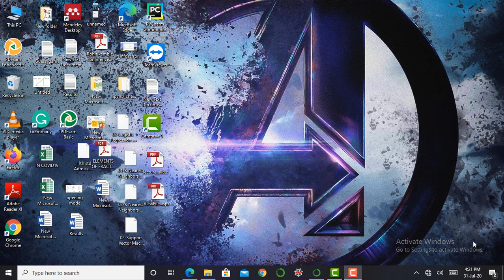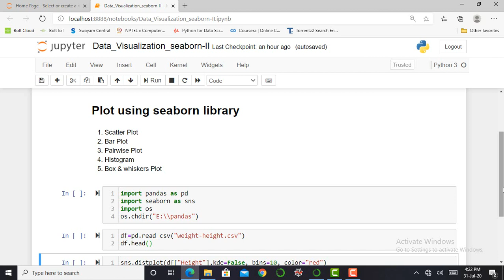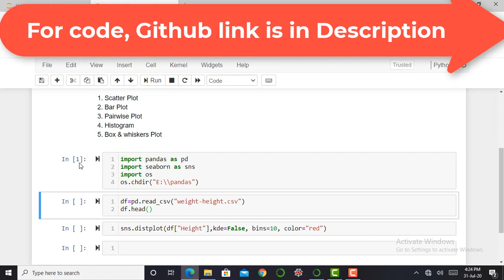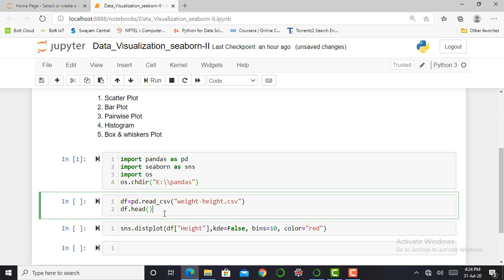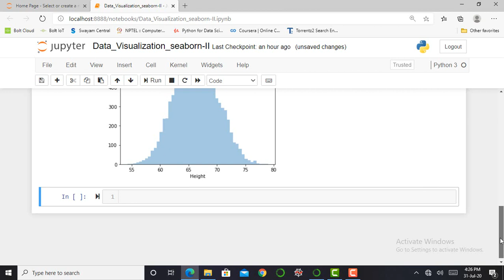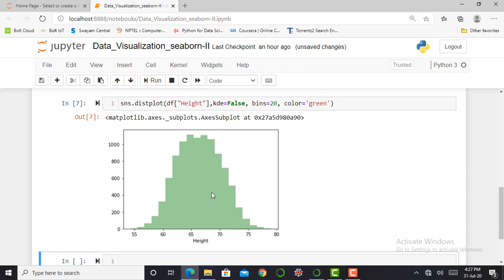Data Visualization using python | Seaborn| Part-II